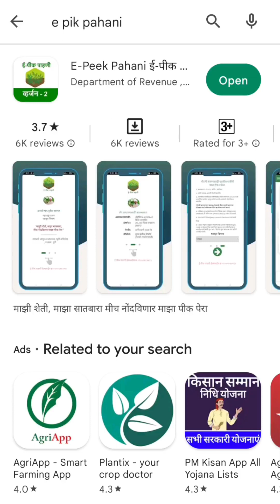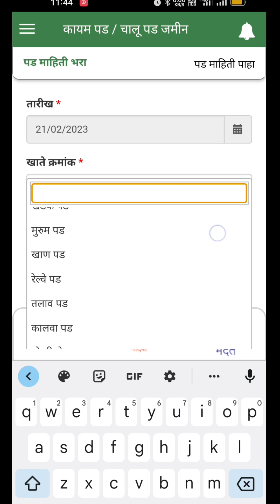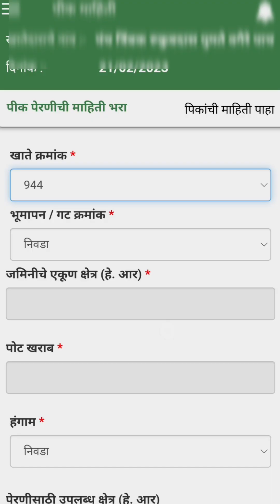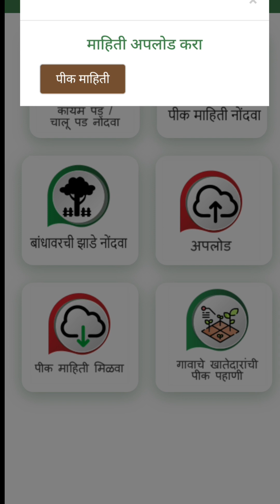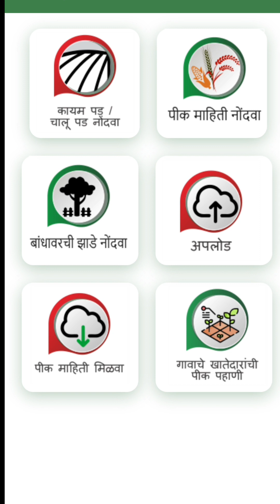शेताच्या उताऱ्यावरती ई पीक-पाहणी नोंद कशी करायची | e pik pahani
आपल्या शेताच्या उताऱ्यावरती पिक पाहणी नोंद कशा प्रकारे करू शकतो याबद्दलची माहिती या व्हिडिओमध्ये दिलेली आहे त्याच प्रकारे तुम्ही वस्ती पण कशाप्रकारे लावू शकता किंवा शेतातील जी पण आहे ती कशाप्रकारे लावू शकता त्याचबरोबर तुमच्या विहिरीची बोरची नोंद जर तुम्हाला लावायची असेल तर ती कशाप्रकारे करू शकता याचीही माहिती या व्हिडिओमध्ये दिलेली आहे.

अमाझोन वरून इलेक्ट्रोनिक product घेण्यासाठी खालील लिंक वरून जाऊ शकता.

ड्रायव्हिंग लायसन्स  साठी खालील लिंक वरून व्हिडीओ पाही शकता

लरनिंग लायसन्स टेस्ट देण्यासाठी प्राक्टिस व्हिडीओ  खाल्याचा लिंक वरून पाहू शकता

परिवहन वेबसाईट ची सर्व व्हिडीओ खालील प्लेय लिस्ट मध्ये आहेत.

मोबाइल ट्रिक आणि टिप्स  व्हिडीओची प्लेय लिस्ट लिंक खाली दिली आहे. तिथून तुम्ही व्हिडीओ पाहू शकता.

कॉम्पुटरची ट्रिक आणि टिप्स  व्हिडीओची प्लेय लिस्ट लिंक खाली दिली आहे.

सोसीयल मेडिया लिंक खाली दिल्या आहेत. तिथून तुम्ही मराठी टेकस्मार्टशी  जोडले जाऊ शकता